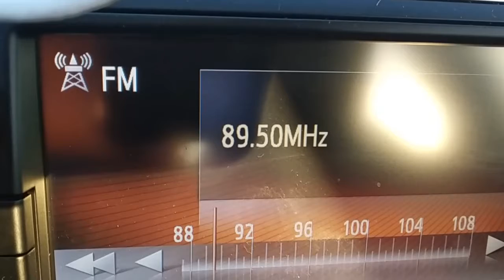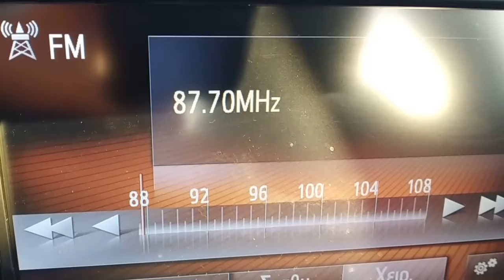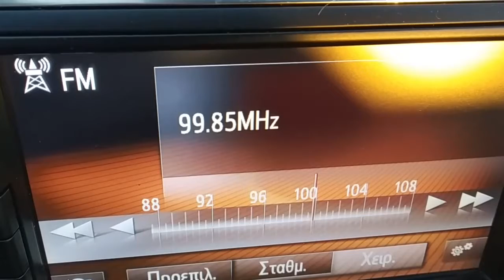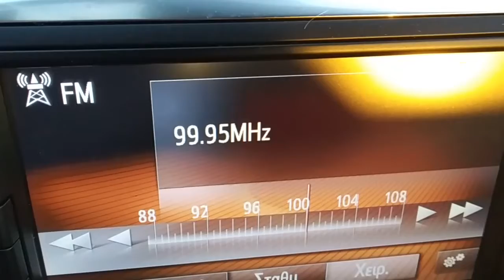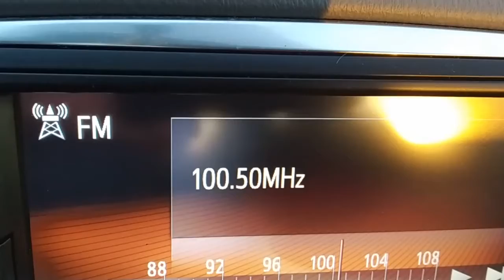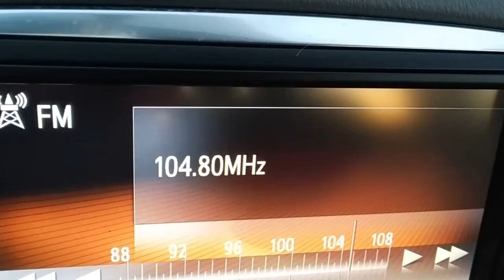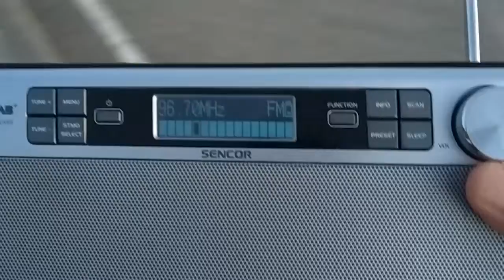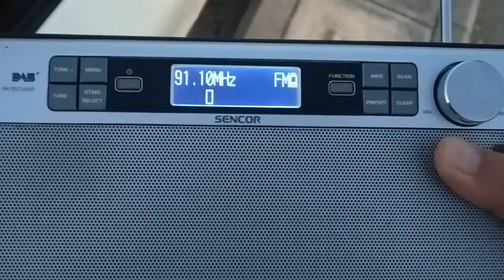FM DX reception via tropo radios from Libya in Arta Greece 11/05/2021